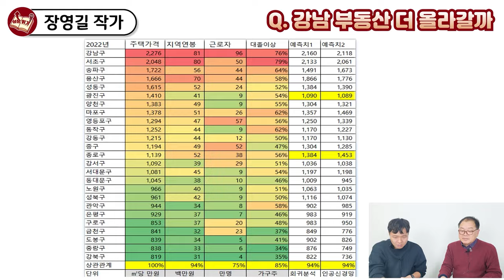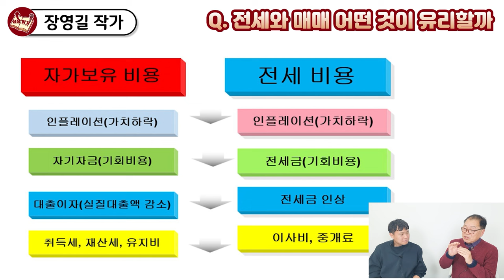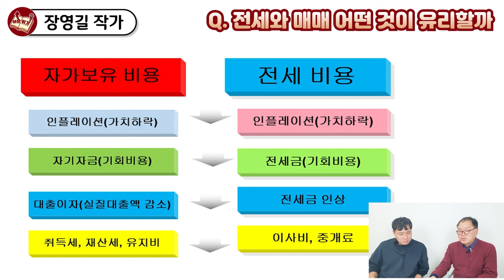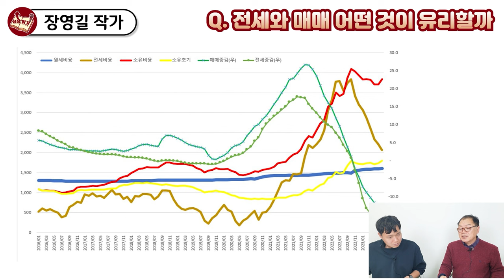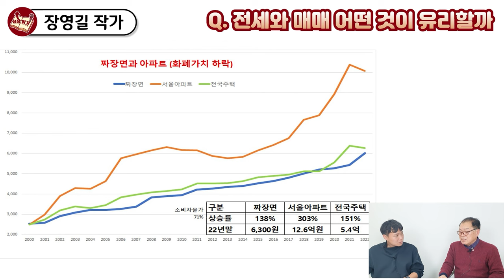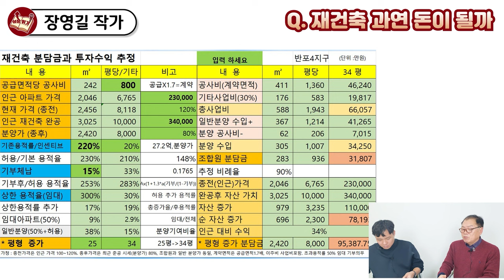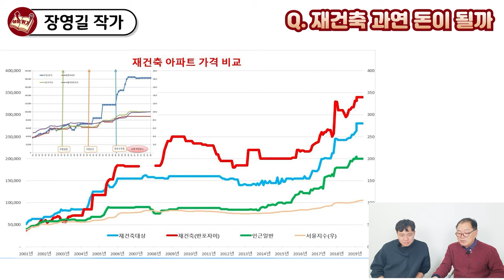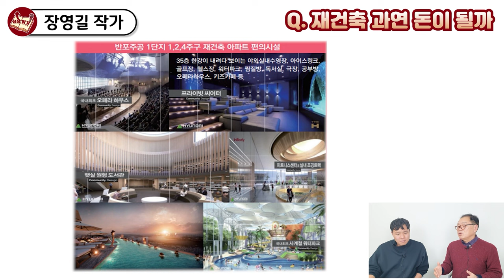재건축 투자, 과연 정말로 돈을 벌 수 있을까? I 장영길 3부